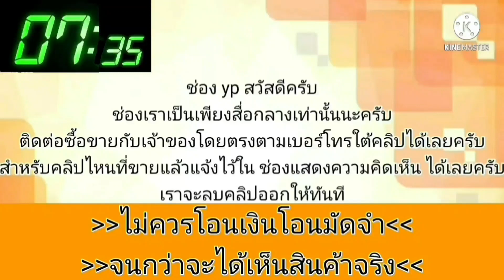Honda Accord 💥 ออโต้ไฟฟ้า รถยนต์ระดับผู้บริหาร VIP💥 สีใสบางๆ 49,000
Honda Accord GLX ปี 38 ออโต้ไฟฟ้า รถยนต์ระดับผู้บริหาร VIP สีใสบางๆ อย่างคู่หน้าใหม่เอี...

฿49,000

Honda Accord GLX ปี 38 ออโต้ไฟฟ้า รถยนต์ระดับผู้บริหาร VIP สีใสบางๆ อย่างคู่หน้าใหม่เอี่ยม เครื่องดีแอร์เย็นภาษีเต็มเล่มพร้อม ราคา 49,000 บาท​ รถยุขอนแก่น​ ☎️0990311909